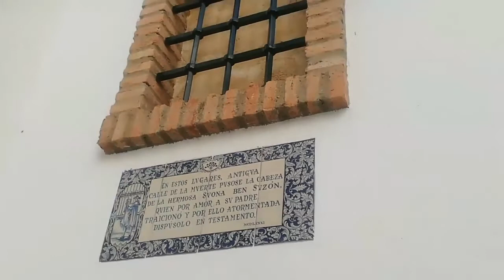Asuchii Vlogs : Sevilla City Tour Part 2!